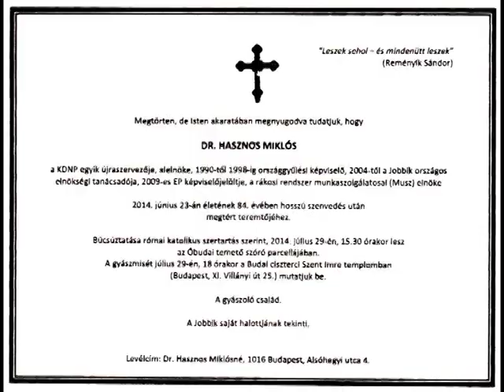Emlékezés Hasznos Miklósra